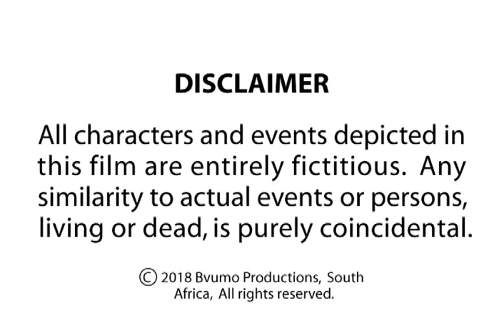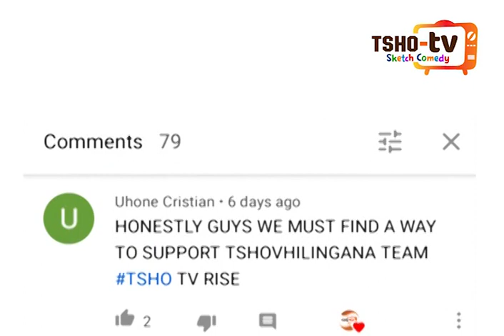Episode 117 - Tsho TV Sketch Comedy